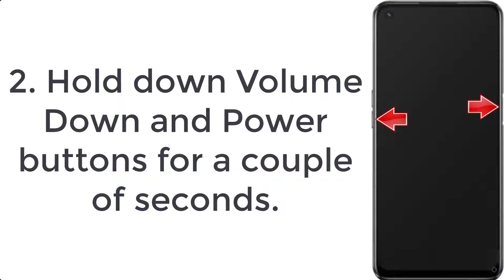Hard Reset Oppo A93s 5G | Factory Reset Remove Pattern/Lock/Password (How to Guide)